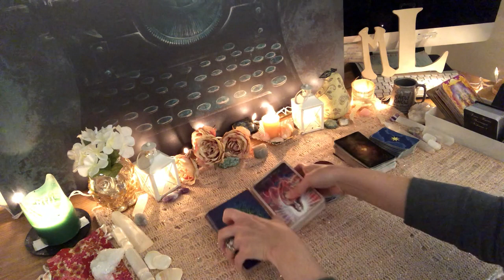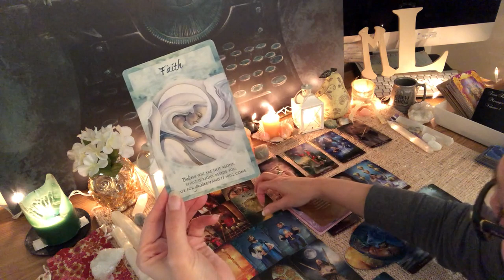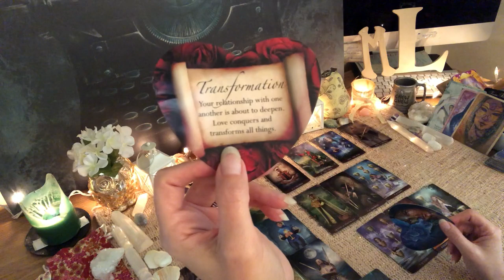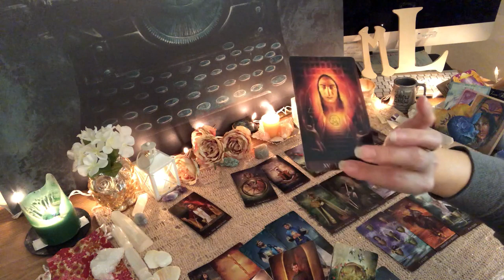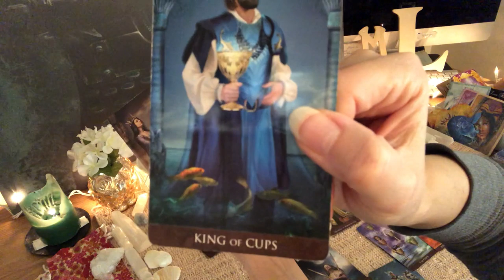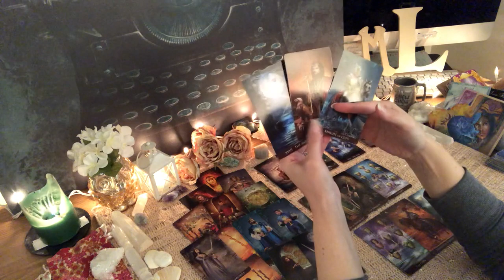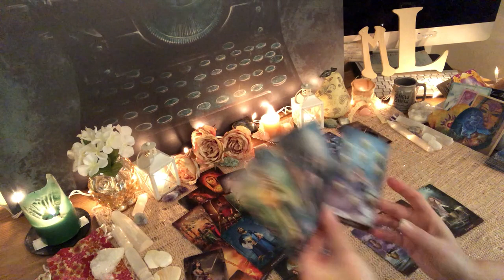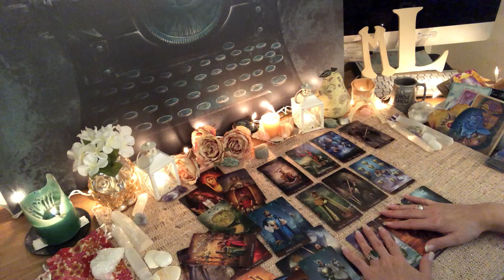WATER Hung Up On An Earth Sign, Fixing What's Broken ~ September 2019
🚨👉🏽 There are NO REFUNDS for digital products. Once you download, open, and watch the video, there is no way for me to get it back. Please don’t buy an extended video if you are not OK with this arrangement or sure of your purchase before buying.

🔮🌟Water EXTENDED Video Length: 1:11:19

🍁🍂 Personal Readings Sold Out Until Fall 2019 - Only have space available for EMERGENCY READINGS Until Then.